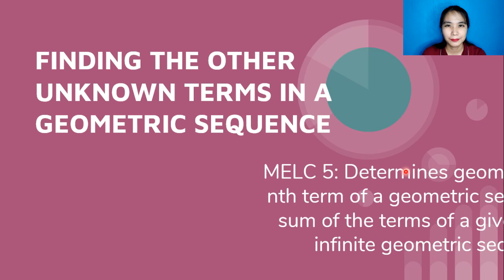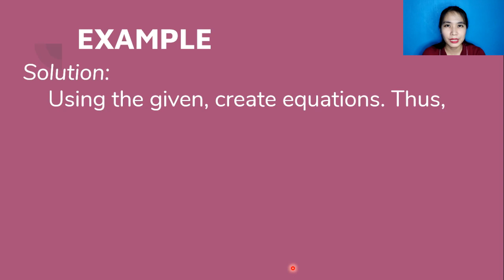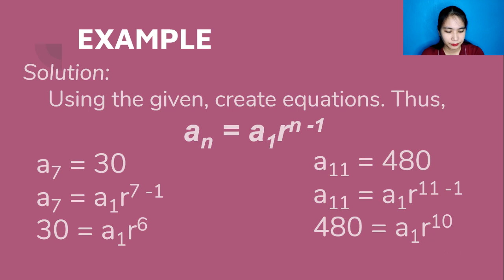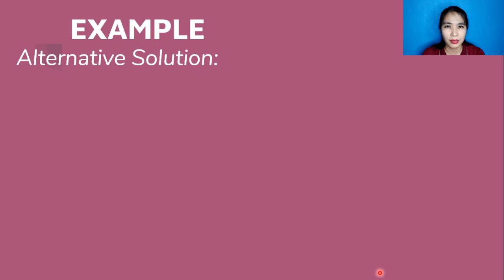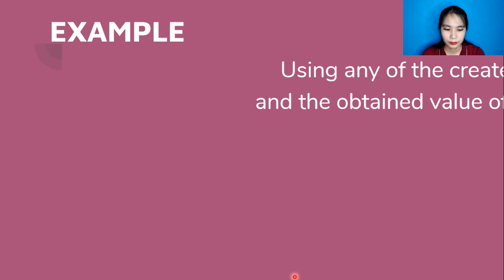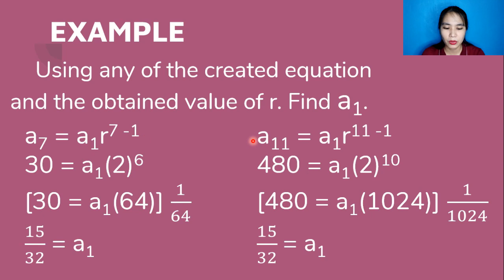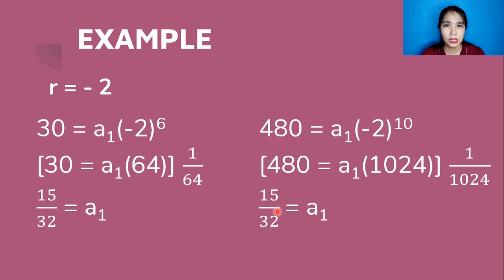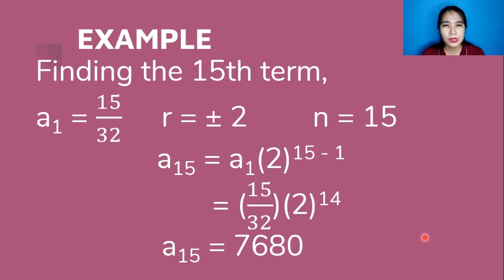MELC 5(2. Finding the Other Unknown Terms in a Geometric Sequence)